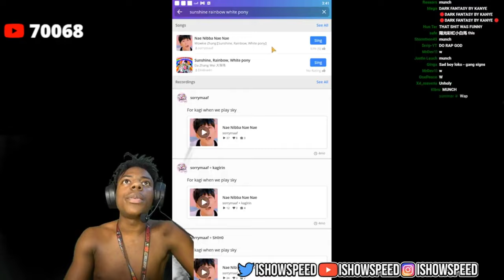Ishowspeed reacts to nae nig*a song and sing the song